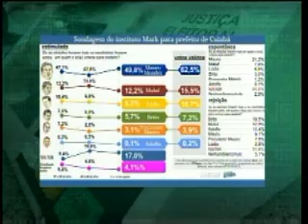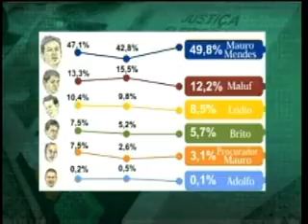Candidatos apostam conquistar indecisos até as eleições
Muitos candidatos vêm declarando que apostam nos indecisos para decidir essas eleições municipais. E na comparação das últimas pesquisas realizadas pelo Instituto Mark, e divulgadas no portal RDNews, identificados que o percentual com esse perfil de eleitores está oscilando. Confira na reportagem a responsabilidade que essa parcela da população terá nas urnas no dia 7 de outubro.